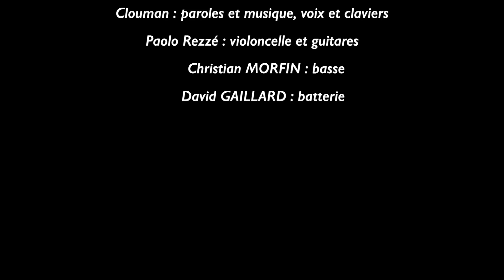QUE LES FILLES SONT BELLES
Ma petite contribution "vintage" à la féminité!!
Cette chanson fait parti du concept "les reflets de la vie" qui pourra se terminer par un album si vous continuez à partager comme vous l'avez fait pour les deux précédentes chansons! Continuez! Love à toutes!! 😍😍

paroles / musique / chant : Clouman
violoncelle et guitare : Paolo REZZE
basse : Christian MORFIN
batterie : David GAILLARD

Dieu que les filles sont belles
Divine comme un don du ciel
Féminine elles nous ensorcellent
D’origine elles sont l’essentiel

Cette attirance magnétique
Le jeu des sens biologiques
Résoudre l’équation mystique
De leurs courbes idylliques

Magique dans leur silhouette
Dans cette conception parfaite
Nos envies les plus secrètes
Inspire l’âme du poète

le ying et le yang éternel
Comme deux aimants sensuels
Le complément substantiel
Qui nous donne des ailes

Mais quel est donc ce mal
l’Innommable fléau
Qui pourrit le mâle
Et répands tous ses maux

culte de la violence
Faux symbole de la puissance
Qui donne l’horrible impression
D’une guerre des sexes bidon

Dieu que les filles sont canons
Magie de la création
Le jeu de la séduction
Vieux comme ce monde tout rond

Elles ont toutes ce brin de charmes
Qui nous emballe, nous désarme
Ces petits plus différents
Comme un mystère fascinant

Quel est donc ce monde
Où la richesse est immonde
Le pouvoir séduction
Et le sexe est l’ambition

on harcèle les corps
Et on balance son porc
Quand il n’y a plus que du c...!
C’est tout le respect qu’on tue